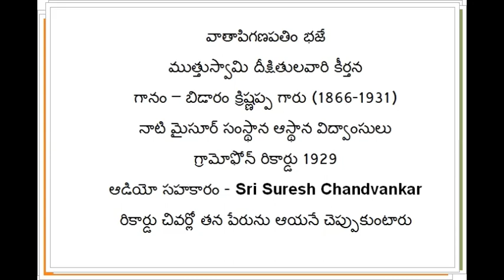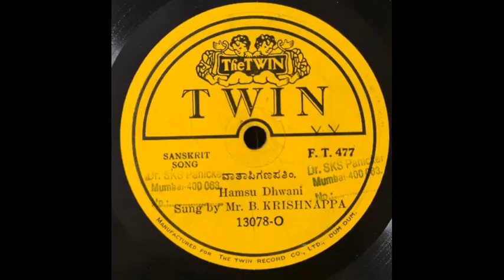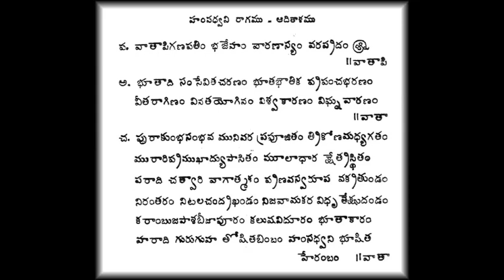బిడారం క్రిష్ణప్ప గారు II గ్రామోఫోన్ రికార్డు 1929 II Vathapi ganapathim II Bidaram Krishnappa II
వాతాపిగణపతిం భజే
ముత్తుస్వామి దీక్షితులవారి కీర్తన
గానం – బిడారం క్రిష్ణప్ప గారు (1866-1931)
నాటి మైసూర్ సంస్థాన ఆస్థాన విద్వాంసులు
గ్రామోఫోన్ రికార్డు 1929
ఆడియో సహకారం - Sri Suresh Chandvankarరికార్డు
చివర్లో తన పేరును ఆయనే చెప్పుకుంటారు
Vathapi ganapathim bhaje, Mutthuswami Deekshitar, Bidaram Krishnappa, 1929, Gramphone record,